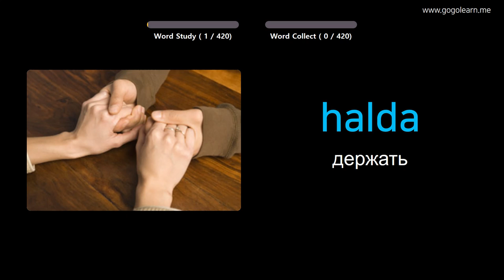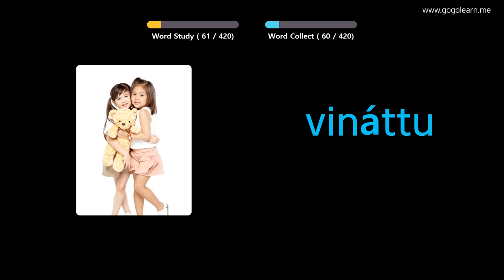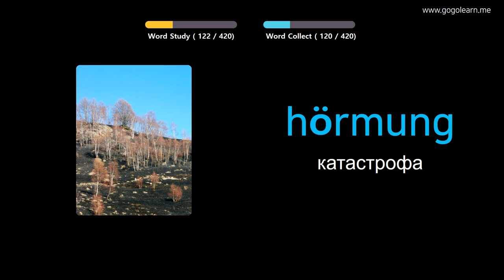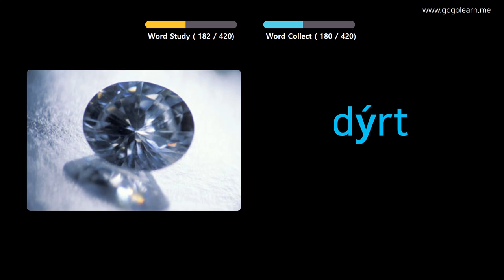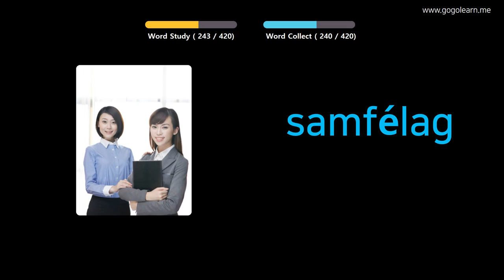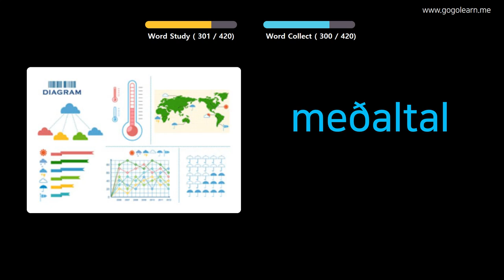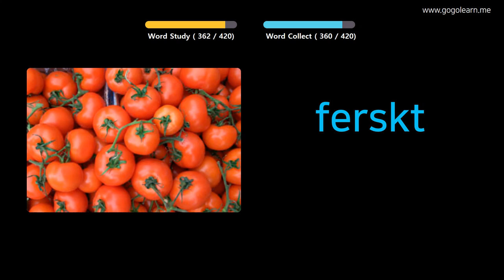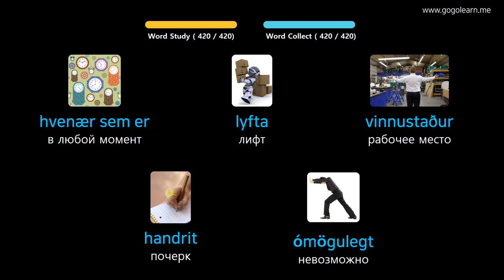Выучить исландский через картинки |исландский словарь средняя школа2 | Golearn